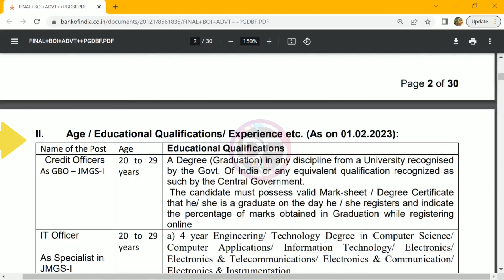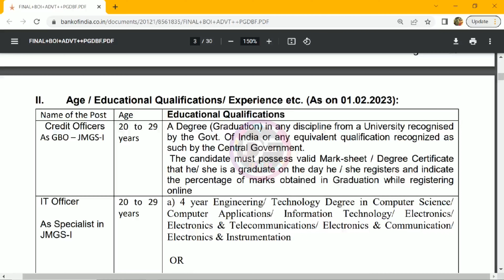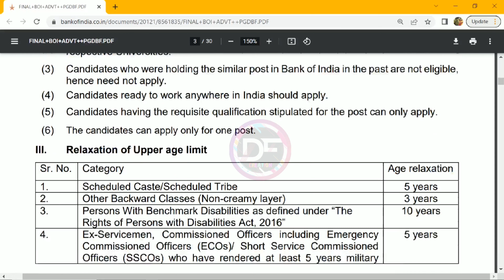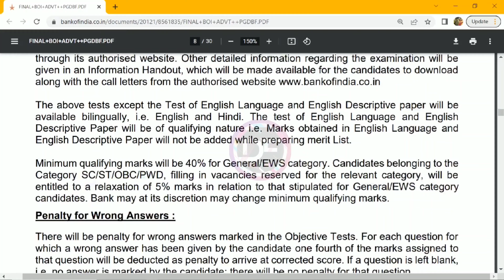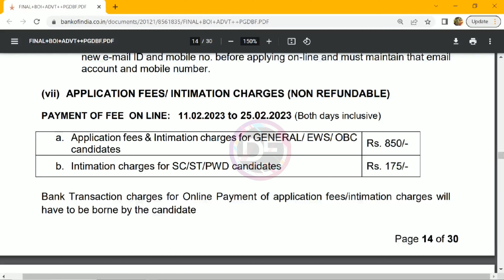ബാങ്ക് ഓഫ് ഇന്ത്യയിൽ ജോലി നേടാം|BOI Probationary officer Recruitment|Latest BOI Recruitment 2023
BOI Probationary Officers Recruitment 2023 - Apply for Online
 Latest 500 Probationary Officers Vacancies